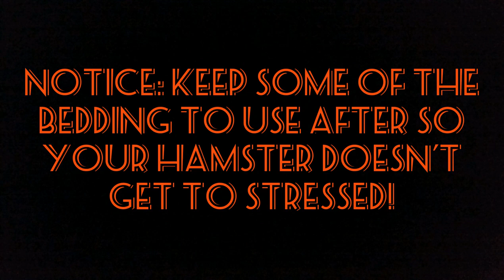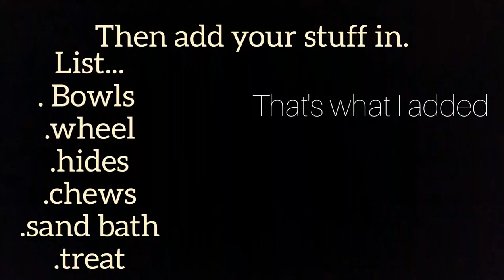Cleaning the hamster cages |Aurora Binley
Well... This Is my first video. In sat at home bored so i thought why not clean the hamster cages and make a video if it!